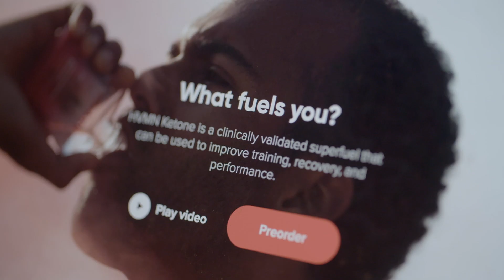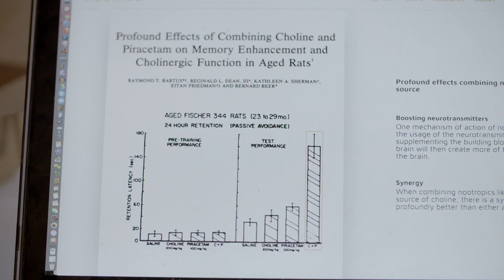Increase Brainpower with Nootropics?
Who uses nootropics? Can the be effective in my life?

ILoveDocs.com is your YouTube destination for full-length feature documentaries.